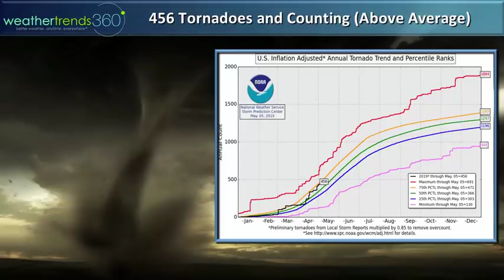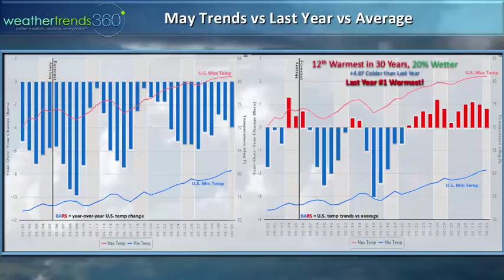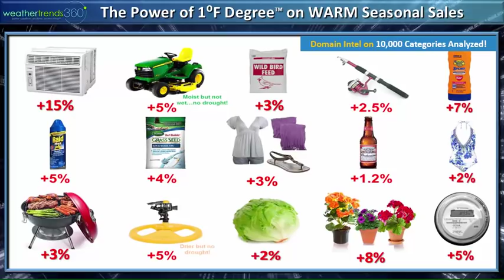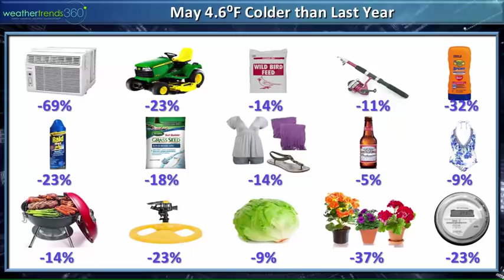Captain's Log 6 May: Year-Ahead Forecasting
In today's video we discuss the 2-week outlook, Mother's Day outlook, tornadoes now trending much above average and another active week this week, a bit on how we do year-ahead weather and sales forecasting for Fortune 500 companies and of course a little Angelina Kirk sighting.

Have a safe and great week!